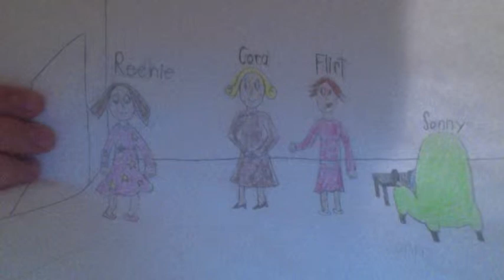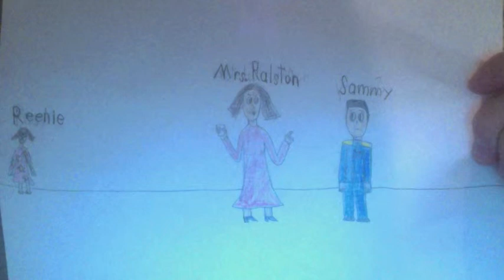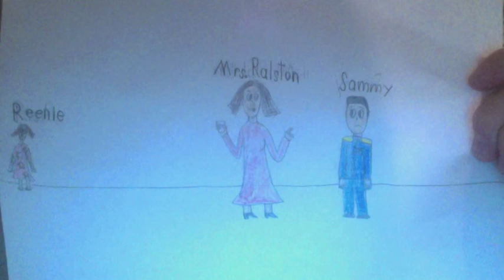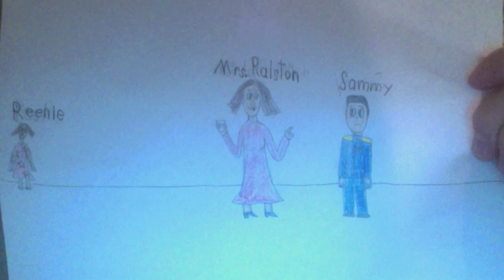Dark at the Top of the Stairs